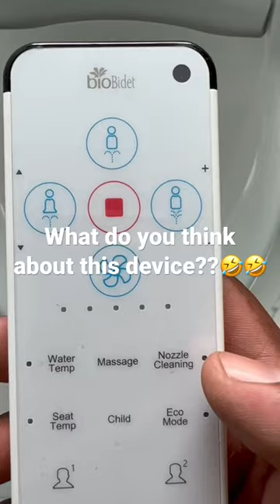New Bidet Toilet